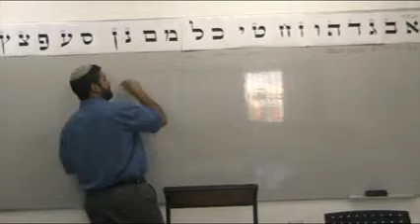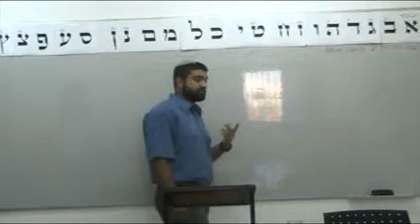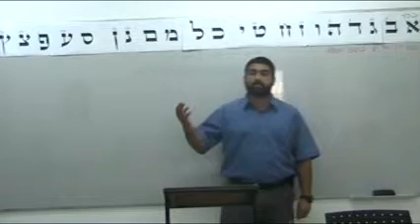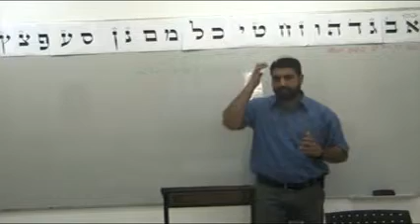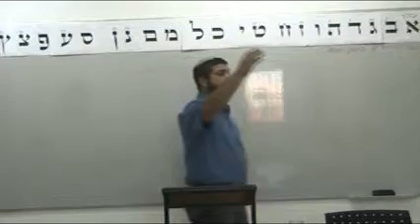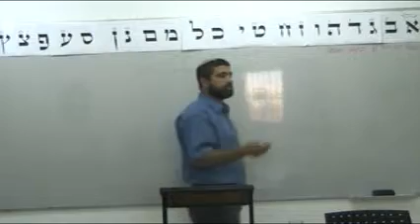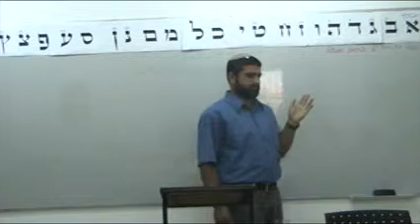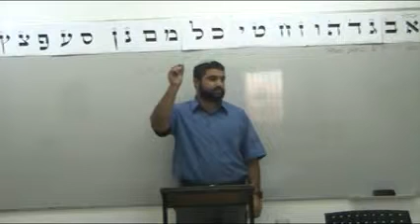שיעור 28 יחס היהדות לאומנות ח'א 'קליפתו זרק' תשעא' הרב אלעד